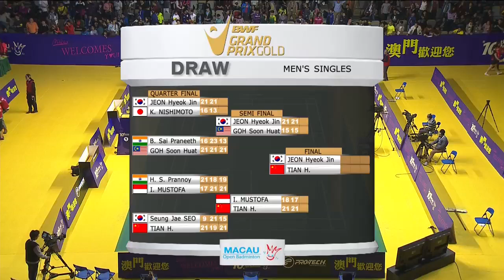2015 Macau Open | Badminton F M2-WS | Minatsu Mitani vs P.V Sindhu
2015 Macau Open
Badminton
Finals
Match 2
WS | Minatsu Mitani vs P.V Sindhu